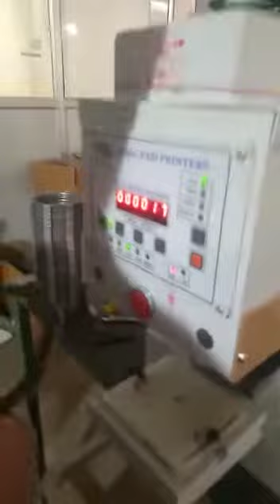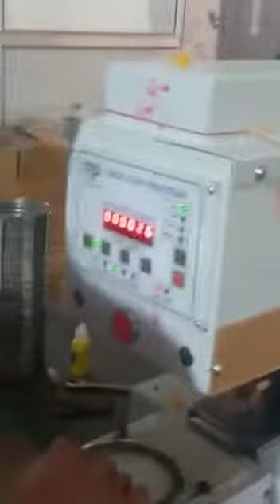Clutch Plate Pad Printing Machine @realpadprinters3031 II HIGH QUALITY PAD PRINTERS +91 991089-6059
Feature
1.Microcomputer controls the operation of various functions, which is simple and convenient.
2.Built in four digit automatic counter.
3.The machine structure is made of high quality aluminum alloy, light and solid.
4.Convenient mechanical disassembly and cleaning.
5.Independent rubber head up and down travel and speed adjustment.
6.Auto balance scraper, clean and clean.
7.Two times of ink transfer can be used to obtain larger printing ink.
8.It can keep the rubber head empty in front and back to prevent the ink from drying and solidifying in a short time.